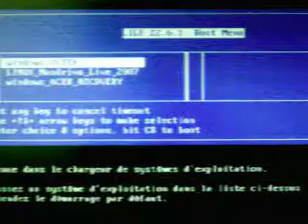GESTION MulTi BOOT sur PC AMD ACER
Avec Windows Boot
LINUX MANDRIVA POWERPACK 2008.0 - WINDOWS VISTA - WINDOWS RECOVERY